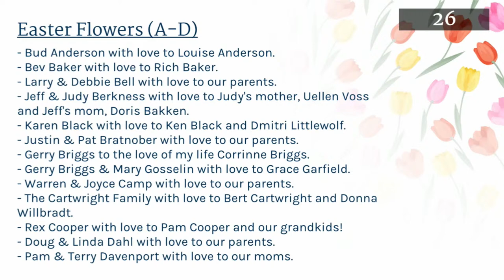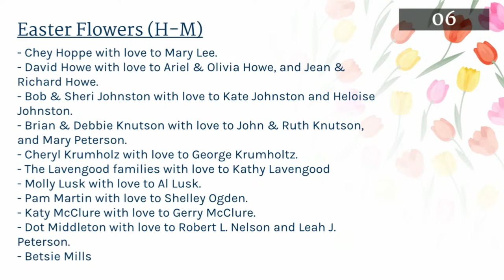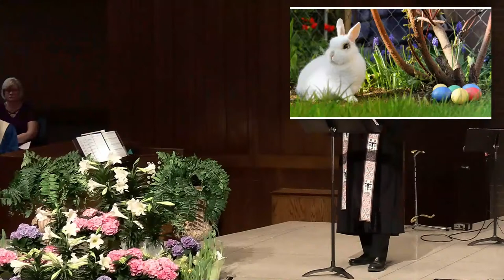March 31, 2024 | 9:00 Easter Worship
Behold: The Risen Lord! | Matthew 28:1–10 | David Lenz